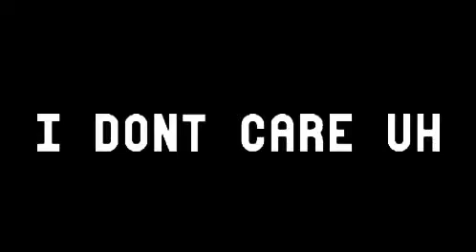Feel it still (might finish)